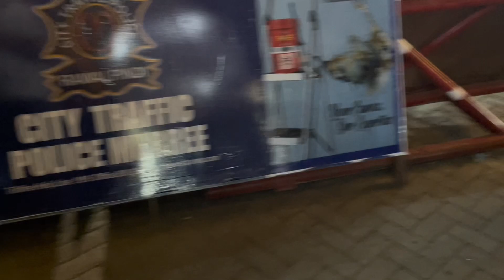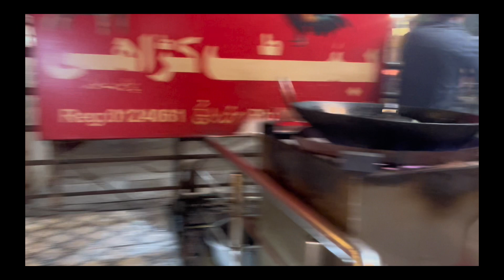Murree Mall road ki saer aur thanda mausam | Vlog | Ch. Abdullah Muhammad